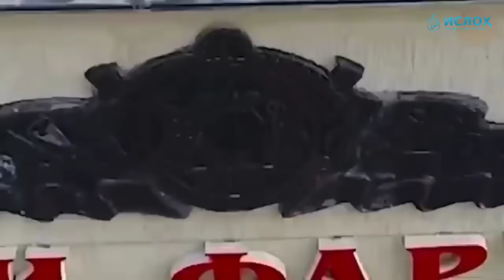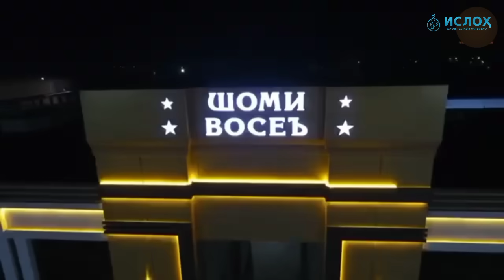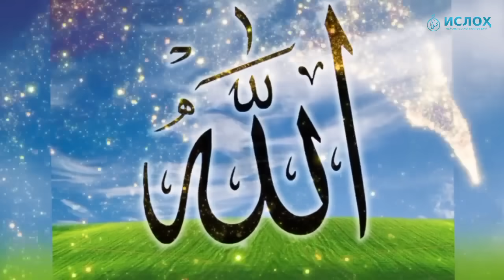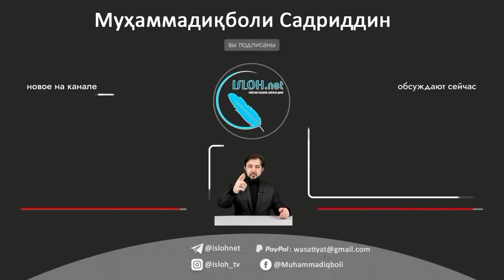Номаҳо аз ноҳияҳо ба «isloh.net» №156-نامه ها به إصلاح